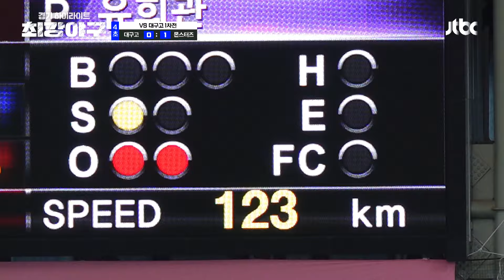[하이라이트] 시작된 악마의 폭주😈 외야를 뚫는 시원한 장타로 불안했던 점수 차를 해결하는 정근우 (vs 대구고 1차전) | 최강야구 | JTBC 240610 방송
[하이라이트] 시작된 악마의 폭주😈 외야를 뚫는 시원한 장타로 불안했던 점수 차를 해결하는 정근우 (vs 대구고 1차전)